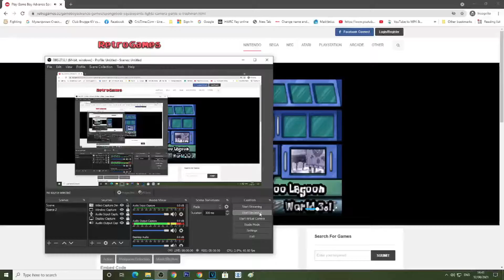SBSP Lights, Camera, Pants! Sound Stage World 3-1 (GBA) Continue and Game Over